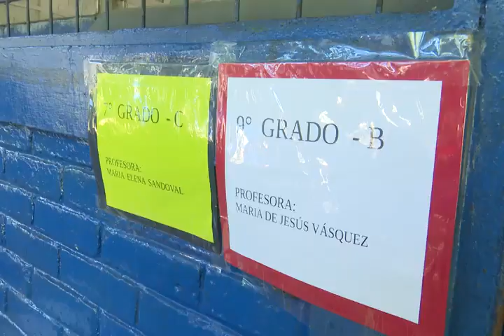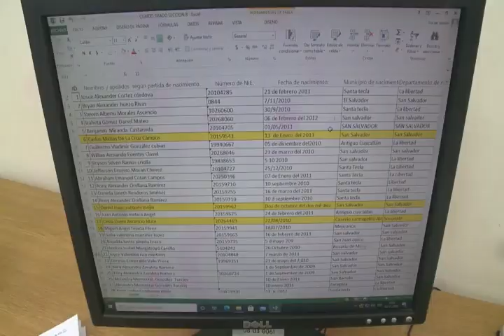Ministra de Educación verifica proceso de matrícula para el año escolar 2021